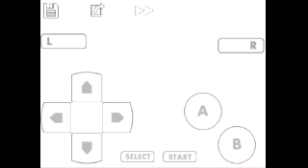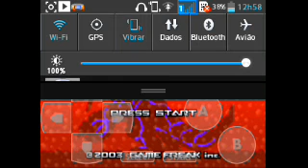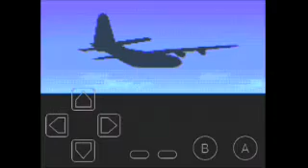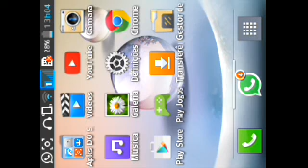Qual jogo eu trago pra vcs? Pfv ler a descrição!!!!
E ai galera to trazendo dois jogos de sucesso pra vcs qual eu jogo pra vcs comentem assim ai #1 para Pokémon e #2 para Metal gear solid blz obrigado pela atenção (Saga)... e pra quem n viu o especial de 100 inscritos link abaixo vlw TMJ... Passem no canal do meu amigo link tbm abaixo!

Obrigadão galera estamos outra vez nessa jornada para bater outra meta agora q venham os 200 subs obrigadoooo amo vcs eeee fuiiiiiii. \°/